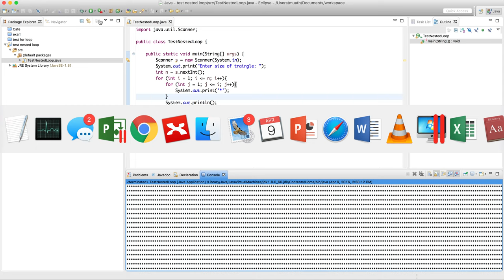التكرار المدمج داخل تكرار آخر - 2 - nested loop